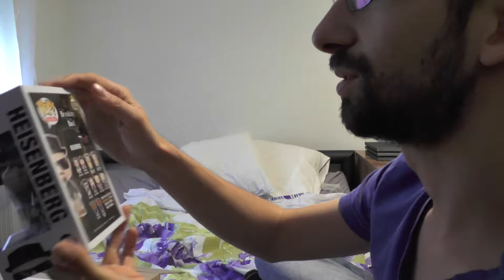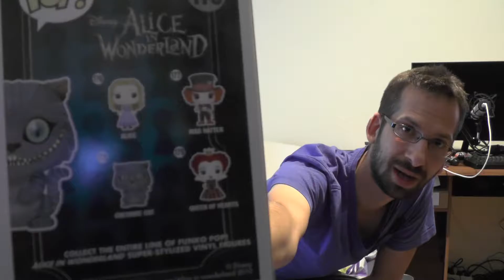[Unboxing] Funko Pop - Vinyl Sammelfiguren [German/Deutsch]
Funko Pop - Vinyl Sammelfiguren Unboxing German EMP - Let's Unboxing Funko Pops Vinyl figures Deutsch Part 4 - Sammelfiguren Funko Pop Vinyl Heisenberg German Part 4 - Funko Pop Chucky Heisenberg Joker Grinsekatze Chainsaw Massacre sonicTV

Funko is an American company that manufactures licensed pop culture toys. Funko is most known for producing over 1000 different licensed vinyl figures. In addition Funko produces licensed plush, bobbleheads, action figures, and licensed electronic items such as USB drives, lamps and headphones.

Founded in 1998 by Mike Becker, the company was originally conceived by Becker as a small project to bring back various low-tech, nostalgia-themed toys in the high-tech world of today. Funko's first manufactured bobblehead was of the restaurant advertising icon Big Boy.

Sold in 2005, Funko LLC is now headed by Brian Mariotti as president. Since 2005, the company has increased the scope of unique toy lines, and has signed licensing deals with Marvel, DC Comics, WWE, Lucasfilm, Sony Pictures Entertainment, Paramount Pictures, DreamWorks, Hasbro, CBS, Fox, Warner Bros, Disney, HBO, Peanuts, BBC, NFL, Ubisoft, NBCUniversal, Cartoon Network, 2K Games, Bethesda Games, and many more. Funko products now have worldwide distribution. According to Mariotti, "We were in the $40 million range for revenue [in 2013] — and $28 million of that was from Pop figures alone. In 2015, Funko added Mopeez, Dorbz, Vinyl Idolz, Vinyl Vixens, and Super Deluxe vinyl to their existing lines.

Funko was founded as a bobblehead company in 1998 by Mike Becker. In 2005, Becker sold Funko to its current CEO, Brian Mariotti, who set his sights toward rapid growth in the licensed gift and collectibles world. Since then, the company has expanded rapidly in both product lines and distribution, with new forays into licensed-subscription boxes, apparel, housewares and more. Funko currently sells consumer products, toys and collectibles in thousands of stores serving customers worldwide.

ACON Investments, LLC announced it has acquired licensed toy maker Funko, LLC from Fundamental Capital, LLC. But will kept current staff and head of company.

Funko has created several different toy lines since its inception. The first, Wacky Wobblers, is a line of bobbleheads featuring characters such as Betty Boop, Cap'n Crunch and The Cat in the Hat. Funko's POP! Vinyl line are figures modeled in an extreme super deformed style (similar to Japanese (chibi) style), from franchises including Marvel, DC Comics, Disney, Star Wars, Harry Potter and other pop culture entities. Other current product lines include Mystery Minis, Hikari, ReAction Figures, Legacy Collection, Fabrikations, Mopeez, and Home & Accessories which features a line of Star Wars and Guardians of the Galaxy Pop! ceramic mugs, which are enlarged glass copies of the figure's head, with a handle attached.

At Toy Fair 2015, Funko announced a new offshoot brand called Vinyl Sugar, with lines including Dorbz, Vinyl Idolz, Vinyl Vixens, and Super Deluxe Vinyls.

Former product lines include Spastik Plastik, Blox, FunkoVision, Funko Plushies, and Funko Force.

Funko CEO Brian Mariotti announced through Hot Topic that Funko will be releasing their first licensed POP! Vinyl styled collectible T-shirts, which first appeared at San Diego Comic Con 2015. It was announced that Hot Topic will initially be the exclusive retailer for the Pop! Tees line.Pop! Tees will cover popular franchises from Disney, Marvel, DC Comics and more.

In 2015, Funko and Marvel partnered to launch Marvel Collector Corps, a subscription box service featuring exclusive collectibles, apparel and accessories. Boxes ship every two months. It has subsequently launched a subscription box service for Star Wars items, called Smuggler's Bounty, and DC items, called Legion of Collectors. Also, the subscription box known as Lootcrate occasionally contains an exclusive Funko Pop! vinyl figure which aligns with that month's box theme.